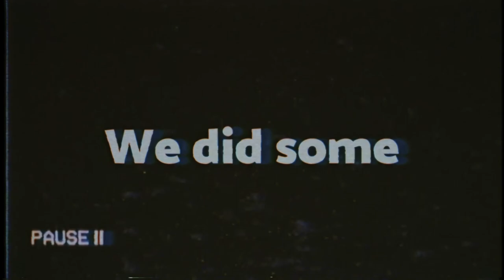Teaching Minecraft to an American... But I Can Only Speak Swedish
This video is like... 2 months late or something... But here it is at least!